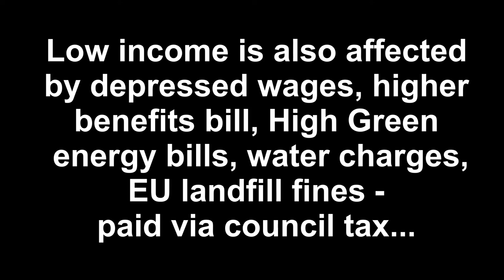Harriet Harman Export Tariff Fail - Sunday Politics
Harriet Harman Export Tariff Fail
on Sunday Politics

I've got allow all comments on all but youtube
keeps going to pending. Busted.